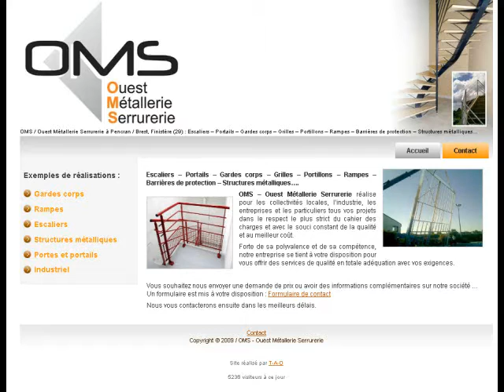philou kart cross louargat 2015 SRCC29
Voici les 3 manches de qualification de la premiere série de kart open a louargat 22